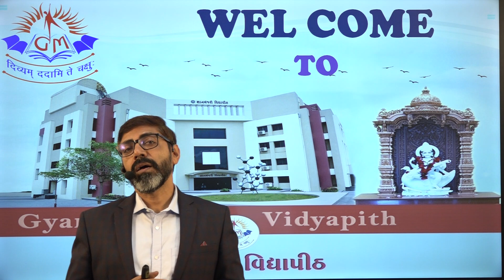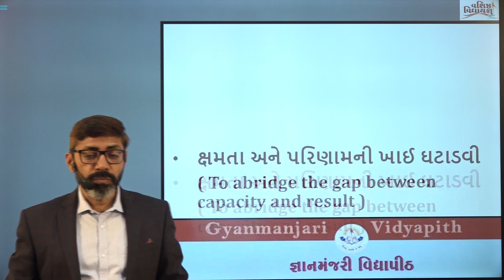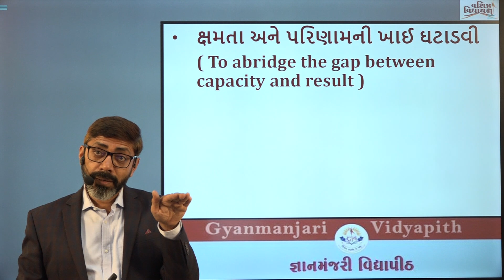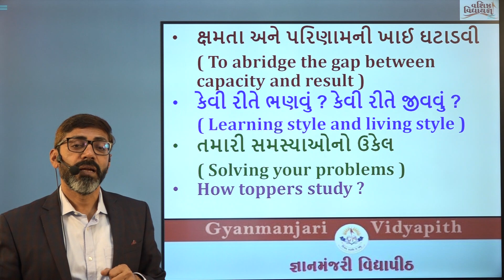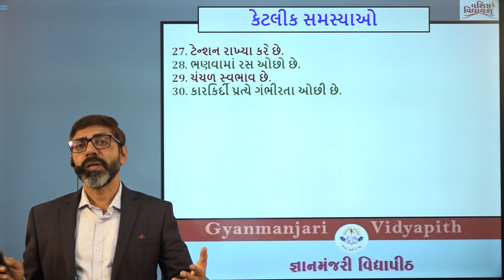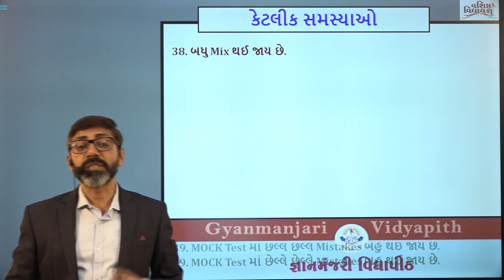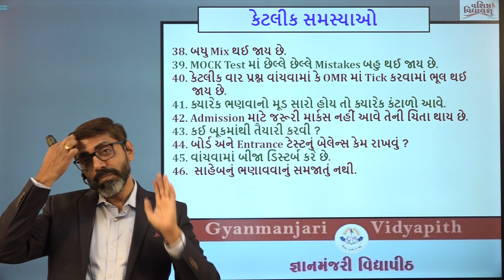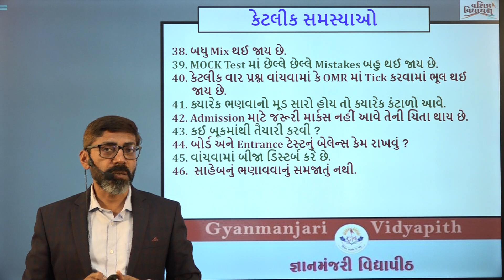VIDHYAYAGN INVITATION 2021